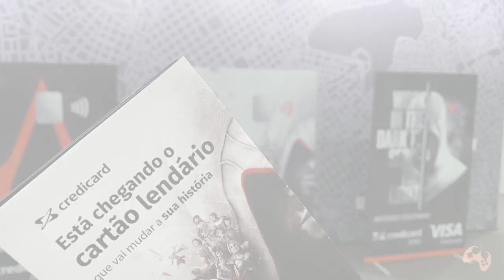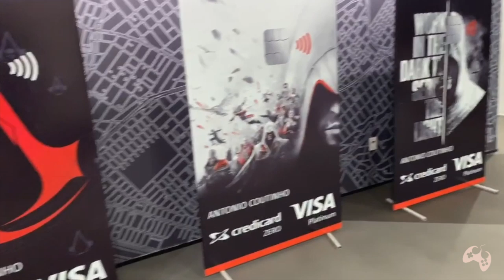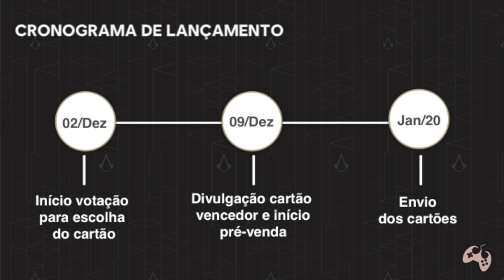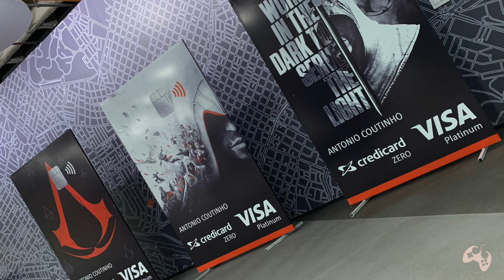O Cartão Lendário Assassin's Creed !!!! Conheça essa incrível novidade!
Fala Fiotes!
O Cartão Lendário Assassin’s Creed chegou para todos os membros da comunidade e melhor, SEM ANUIDADE (pra sempre)!
O Cartão Lendário é resultado da parceria entre Ubisoft e Credicard para que todos nós possamos usufruir de descontos exclusivos na loja oficial, benefícios em lojas parcerias e claro, ter na carteira algo único totalmente gratuito pessoal!
Quer mais? VOCE será o responsável pela arte oficial do cartão! Acesse agora mesmo o site cartaolendario.ubisoft.com.br, você na sua arte preferida e ja cadastre seu e-mail para ser um dos primeiros brasileiros em posse dessa delicia!
A revelação da arte escolhida será no próximo dia 09/12 e a entrega dos primeiros cartões após dia 20 de Janeiro.

PARCEIROS
Loca Jogos

Kallil Augusto